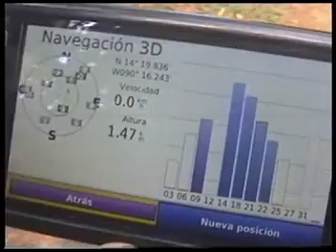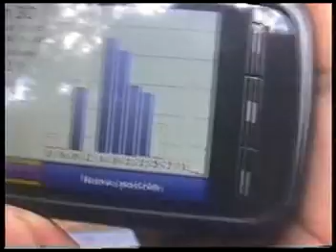Viaje de Cuilapa a el Volcan de Jumaitepeque, Santa Rosa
Un nuevo viaje de los jovenes expedicionarios de Cuilapa Santa Rosa, al volcan de "Jumaitepeque" , cruzando rios, montañas, amacas , etc.